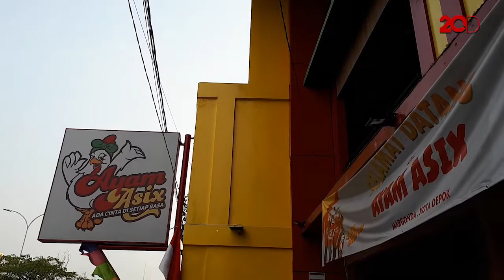Menjajal Ayam Asix Punya Keluarga Anang Hermansyah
Keluarga Anang Hermansyah punya bisnis restoran baru, yaitu Ayam Asix yang ada di Depok. Seperti apa sih rasanya?